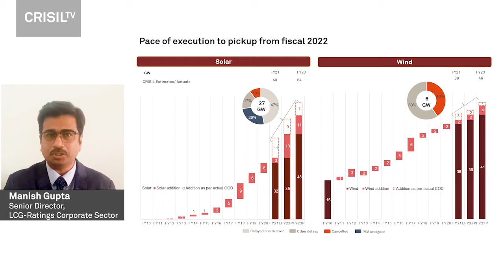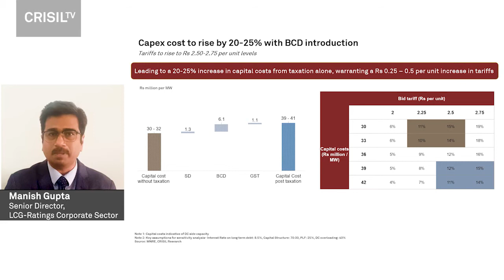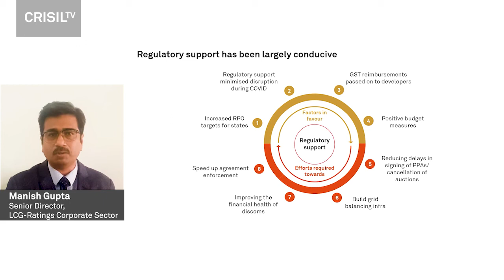CRISIL TV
What are CRISIL’s expectations for the additions to Solar and Wind capacities in the next two fiscals?

Manish Gupta, Senior Director, CRISIL Ratings Ltd., discusses the key trends in the Renewables sector, sheds light on the capacity additions, and shares his views on capital availability and an overall conducive regulatory environment supporting these investments.

To build a deeper understanding of the subject, watch this video.